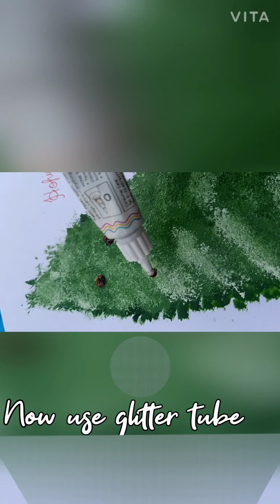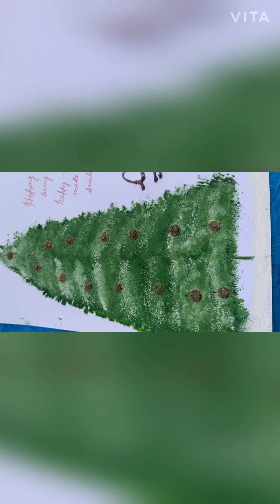How to make easy Christmas card /Parinazmeet kaur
Hello everyone
I am parinaz
I wish you a merry Christmas and very happy new year